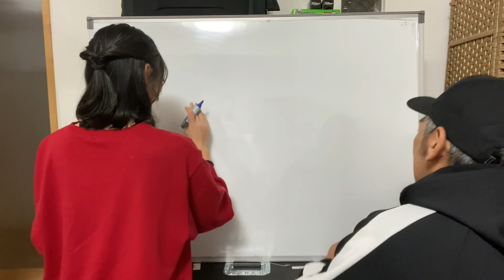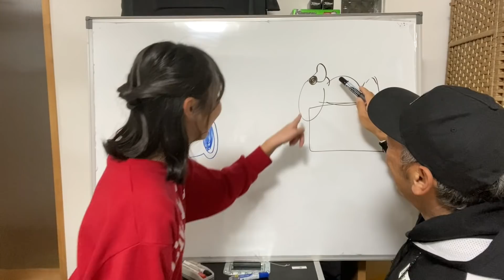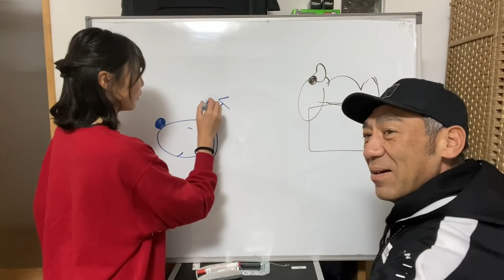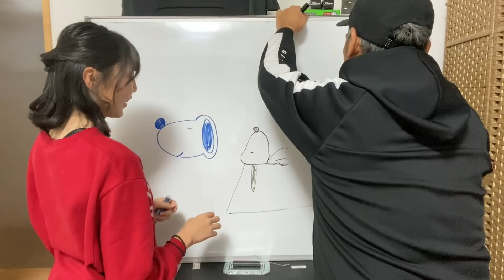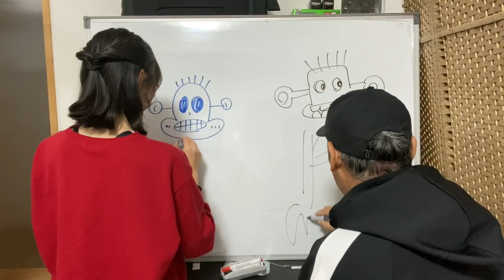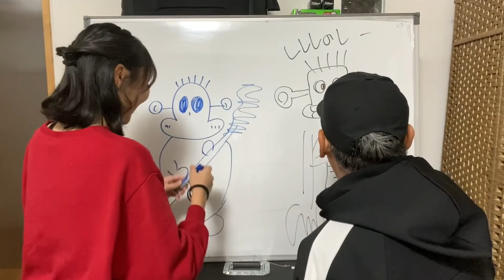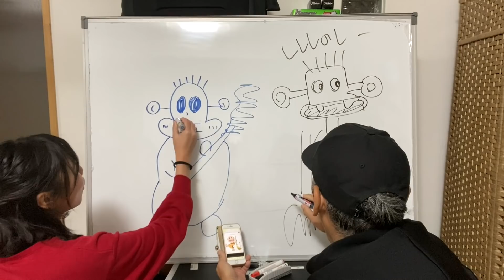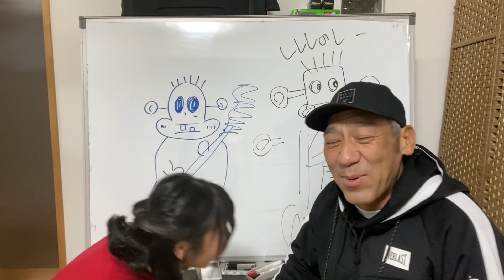【閲覧注意！！のトレーニング】スポーツはイメージが大切なのだ✋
~note~　始めます！！
山本道場ゴルフTV

文章で色々と書いていけたらと思っております。

山本道場・インターネット道場生募集！！

‹入会方法›
”メンバーになる”ボタンがあります。
そこをクリックして、支払い方法などを済ませればOK！！

師範・山本誠二が、山本道場の考え方やスイング理論を一から
丁寧に解説し、１年間でスイング完全習得を目指します！！

完全習得とは、
１、スイングに関して正しい判断ができる
２、スイングの事を考えずにボールが打てる
３、今後、スイングに関してはいっさい迷わない
４、ゴルフを心の底から楽しめるようになる

になります。

１月１日からのスタートになりますが、今後は定員を設定する
場合がありますので、何卒ご了承ください。

‹メンバーシップ料金›
￥２３９０ー/ヶ月

＊振り込みなどの支払いは受け付けておりません。

ついに開設！！
山本道場・ちさとの部屋

山本誠二

‹所属選手›